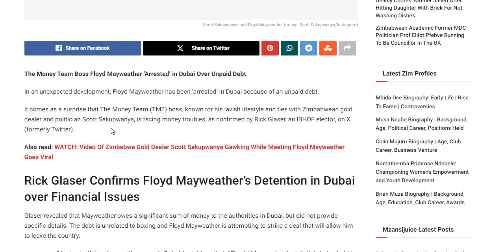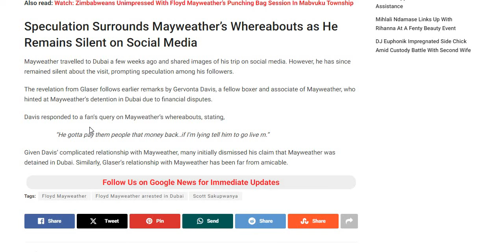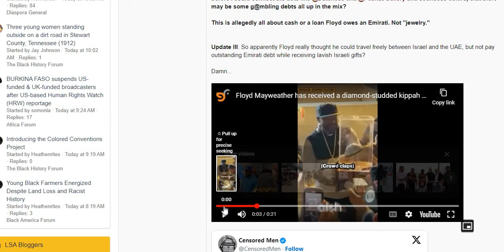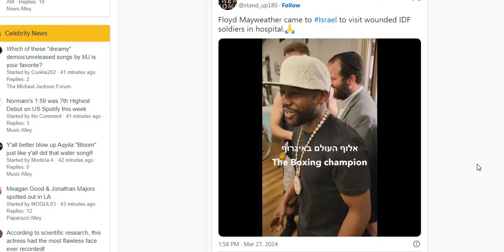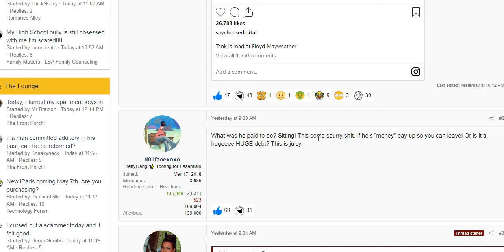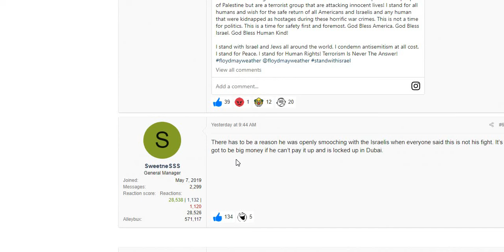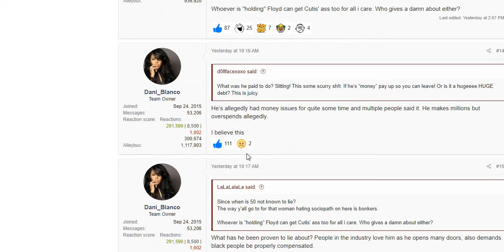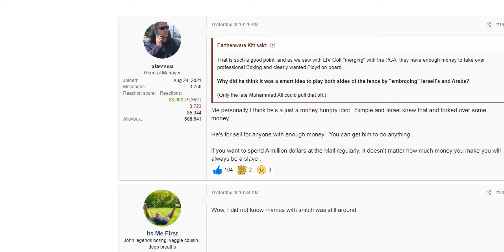Dubai News: Floyd Mayweather Arrested In Dubai For Unpaid Debt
Just got off the phone with my guy in Dubai, he told me that Floyd Mayweather is definitely being held by the Government court system there as he owes a substantial amount of money in Dubai.